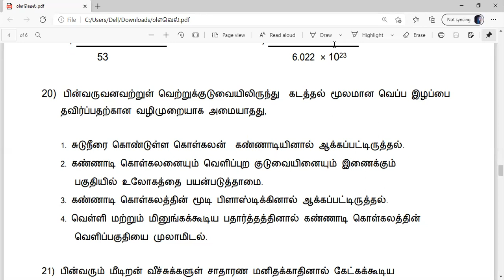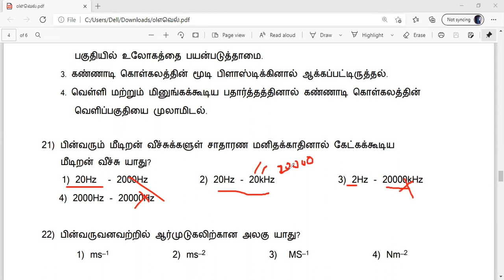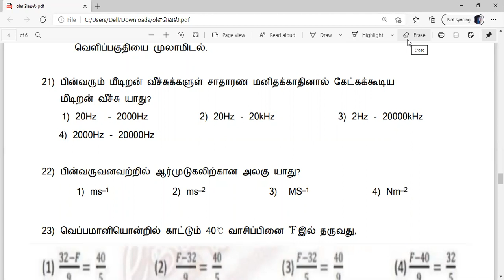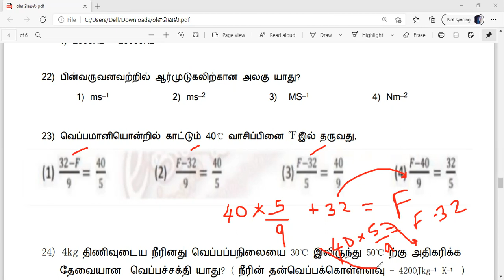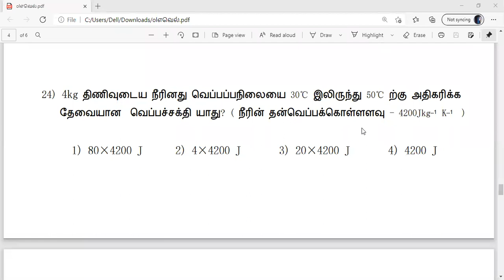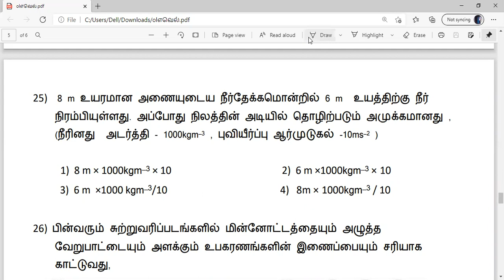GCE O/L Science Seminar | Physics | Tutorial 1 | Part 1 | Tamil | Expert Tutor